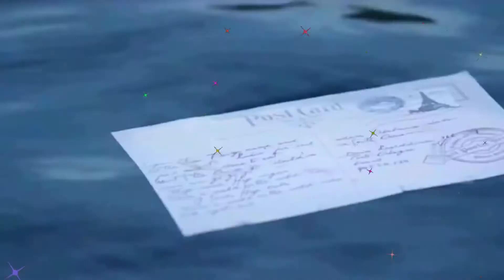СЕРГЕЙ ГРИЩУК МУЗЫКА ДЛЯ ДУШИ